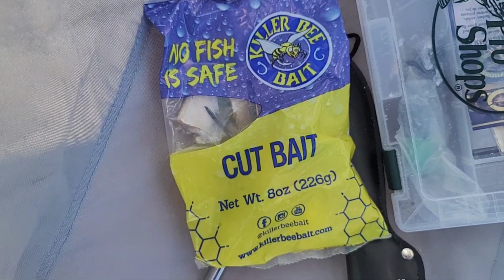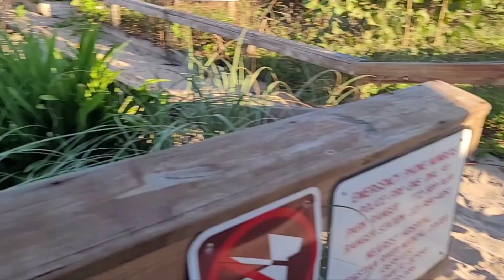26 Dec#607 Steph Monette ON JASE de pêche facile et économique en Floride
26 Dec#607 Steph Monette ON JASE de pêche facile et économique en Floride